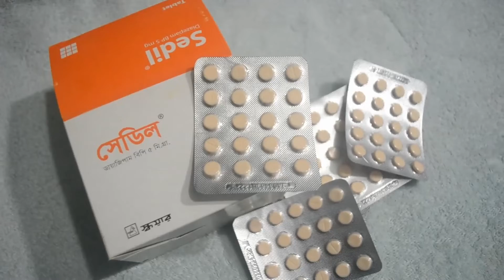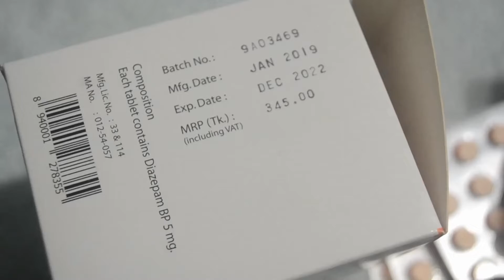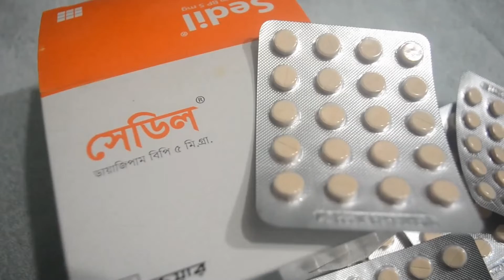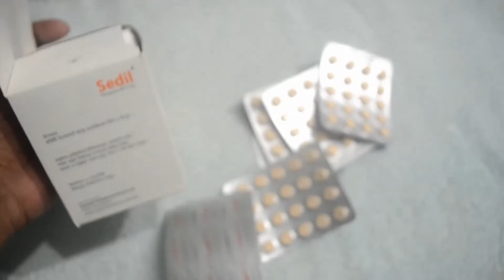সেডিল কেনো খাবেন || ঘুম না হলে || Sedil 5 mg | Tablet | (Diazepam) | Square Pharmaceuticals Ltd